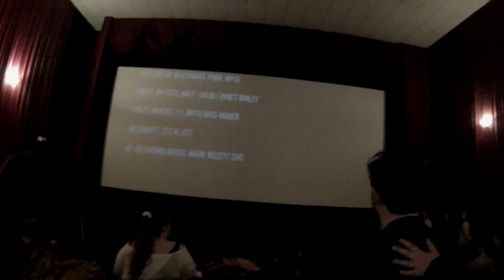REDEYE: Scoop on SIFF-WORM (pt. 1)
This was the Q&A after the world premiere of Andrew Bowser's WORM. Accompanying him were producers Ian Van Woods and J.D. Woods. Highly recommended film due to its storytelling given the consideration that this was shot continuously and with only ONE CAMERA ANGLE! More information with this movie at WORMFILM.COM